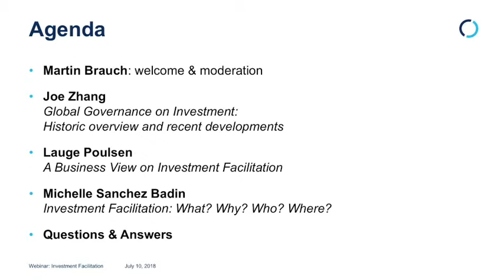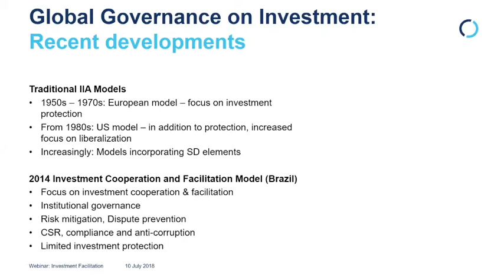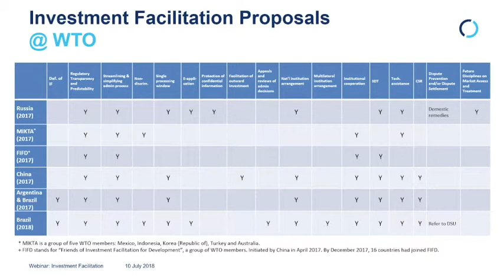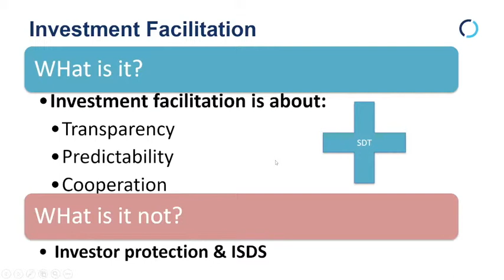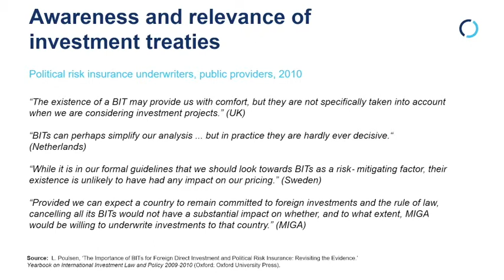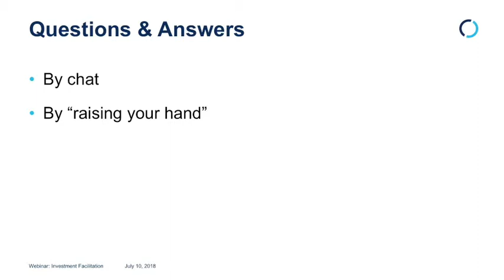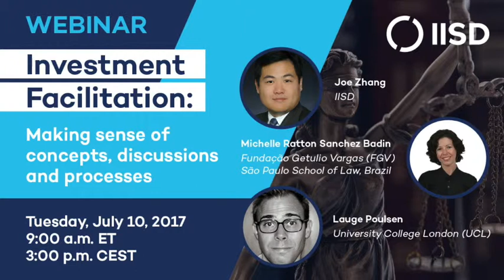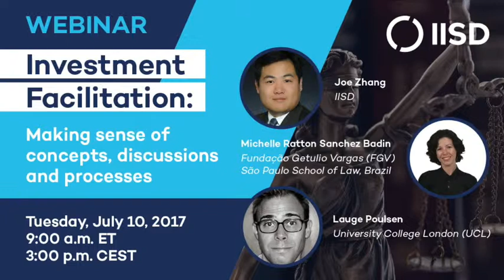Webinar: Investment Facilitation – Making sense of concepts, discussions and processes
The second session of the IISD Webinar Series on Investment Law and Policy, on July 10, 2017 at 9:00 a.m. ET / 3:00 p.m. CEST, offered government officials and other stakeholders an opportunity to discuss the relevance, opportunities and risks of investment facilitation discussions, especially for developing countries.